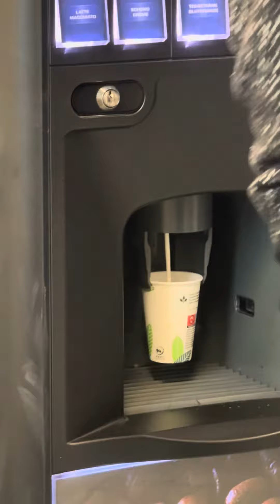Discovering The Stunning Splendor Of Vienna, Austria 🇦🇹 | A Must-see Tourist Destination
Exploring The Magnificent Beauty Of Vienna Austria 🇦🇹 | One Of The Famous Tourist Attractions